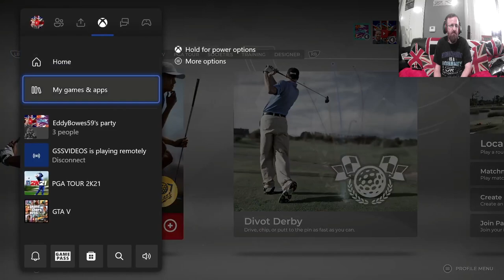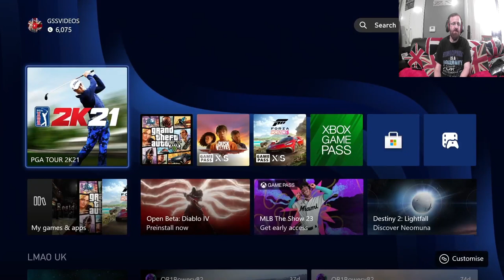PGA TOUR 2K2 with Friends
Hello ladies and gentlemen I’m pleased to announce I have a link tree.
this link you see is my links-tree it will take you all to all my other social platforms & my merch shop & Amazon wish list So can I please ask you to take your time click & Checkout my other